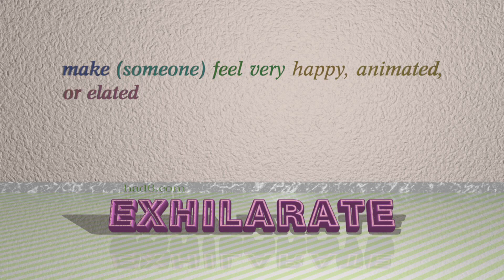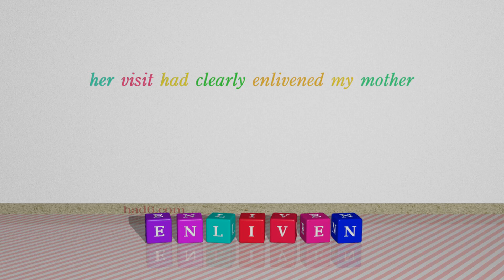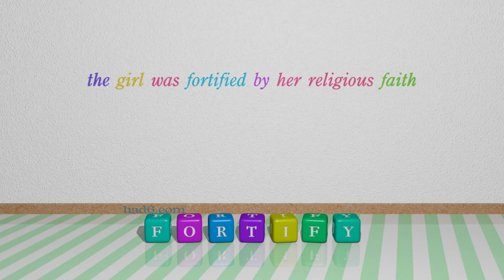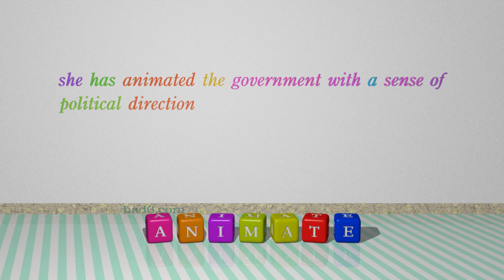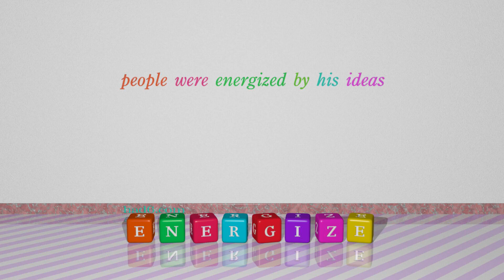invigorate - 9 verbs meaning invigorate (sentence examples)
This video examines invigorate as a verb. Here, 9 verbs, which have meanings similar to that of invigorate in standard English, are introduced through sentence examples. These synonyms help you to remember the meanings of this group of words for improving your vocabulary.